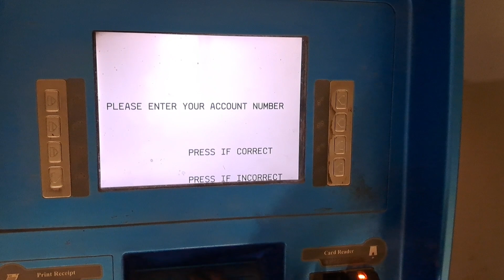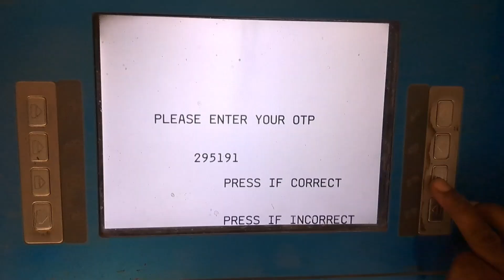ATM PIN बनाना सीखें मिनटों में | greenpin uco bank | uco bank atm pin generation | new atm pin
Hello friends welcome to my youtube channel U Banker iss video me ham log baat karainge ki uco bank ke new atm ka pin ham kaise banate hai ya uco bank ke atm ka pin jab ham bhool jate hai to kaise naya pin banate hai dono ka same process hai
uco bank greenpin generation process step by step samjhaange

uco bank ka new atm pin kaise banate hai
uco bank ka atm pin banaye
uco bank ka atm pin kaise banaye live
uco bank atm pin generation full process in hindi
uco atm ka pin bhool gye fir se kaise banaye
uco bank atm pin atm machine se kaise banaye